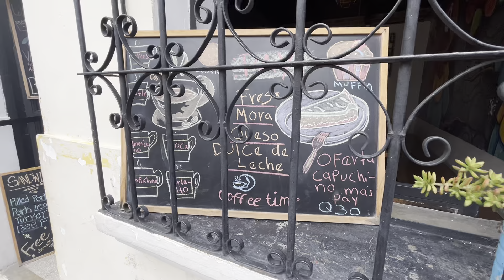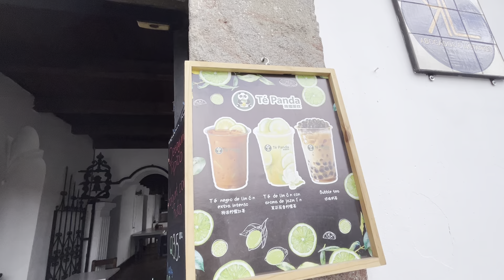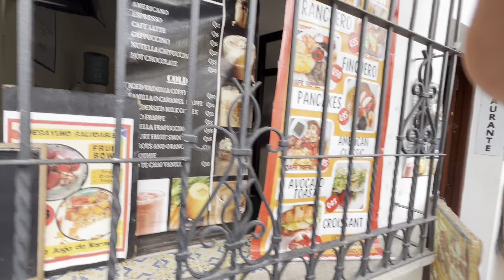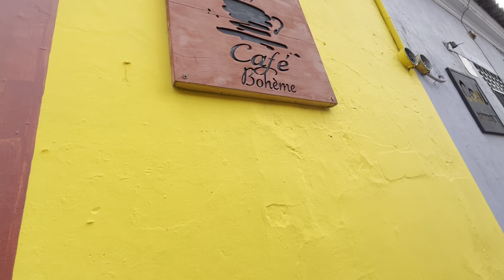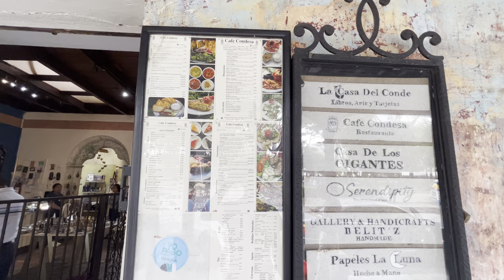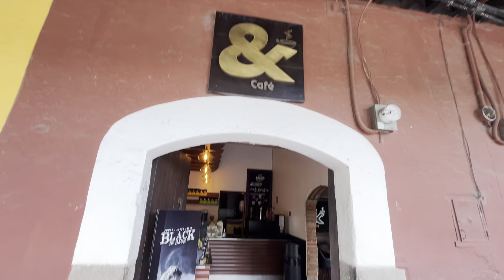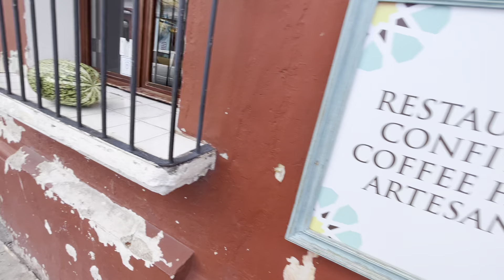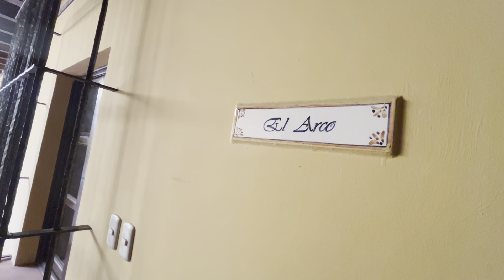Antigua, Guatemala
Antigua, Guatemala July 2024